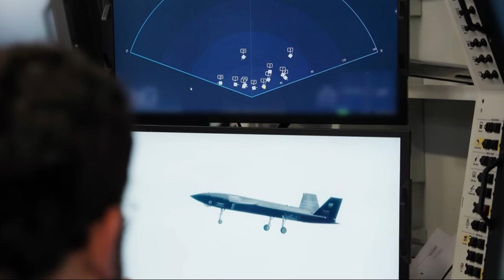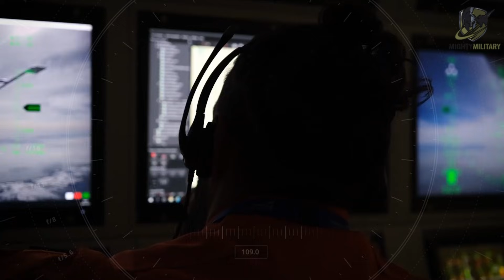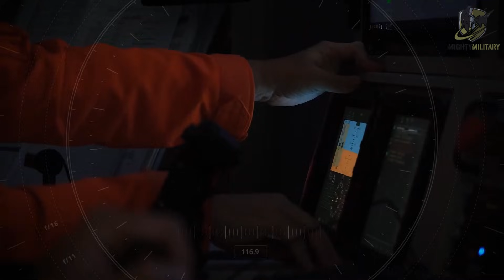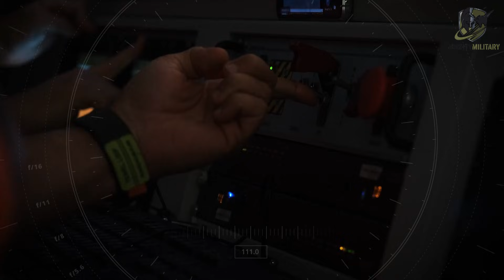Turkiye's ANKA III Becomes an Air-to-Air Stealth Fighter with Murad AESA Radar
Türkiye is taking its unmanned combat aviation to the next level as the ANKA III stealth drone prepares to gain an air-to-air strike role with the integration of ASELSAN’s MURAD AESA radar. This development marks a major shift in how stealth UCAVs are expected to operate in future air combat environments.

With a fighter-grade AESA fire-control radar, ANKA III is no longer limited to ground-attack or ISR missions. The platform is now being shaped to detect, track, and engage aerial targets, enabling beyond-visual-range air-to-air combat, cooperative engagements, and network-centric warfare alongside manned fighters and other drones.

The MURAD radar family has already demonstrated its capabilities on platforms like Kızılelma, Bayraktar AKINCI, and upgraded F-16s, including successful BVR engagements. Its integration on the low-observable flying-wing ANKA III could significantly enhance Türkiye’s ability to project airpower without risking pilots.

In this video, we explain:
• How MURAD AESA changes ANKA III’s combat role
• Why air-to-air capability on stealth drones matters
• What this means for future drone warfare
• The strategic impact on regional airpower balance

This video is for educational and informational purposes only. We do not claim ownership of any third-party content.